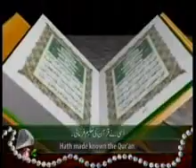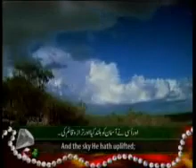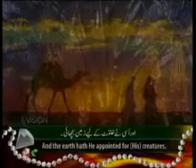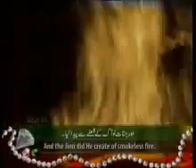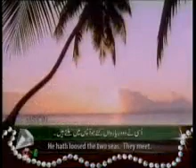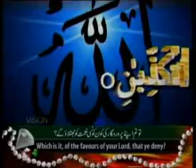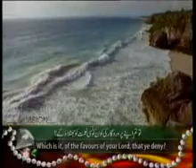SURAH e REHMAN Part 1 BEAUTIFUL RECITATION BY SYED SADAQAT ALI